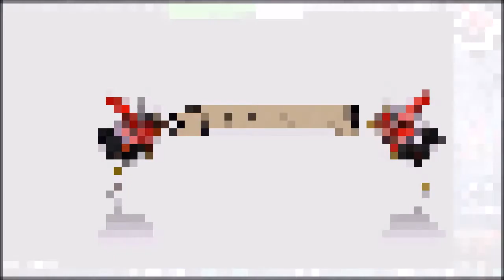Deadly Premonition 2 A Blessing in Disguise #52